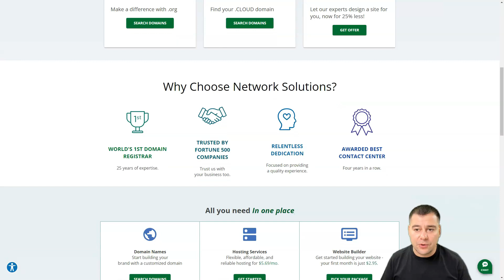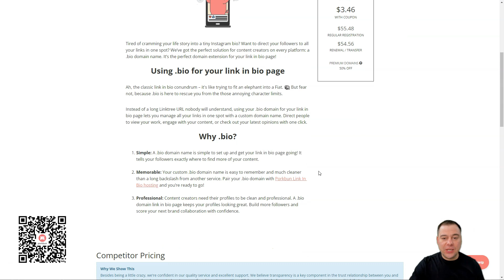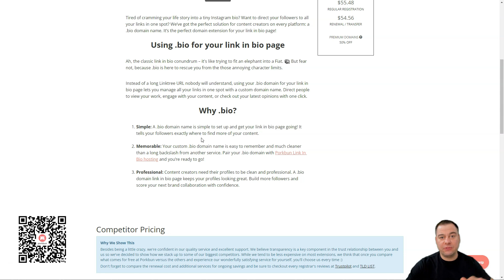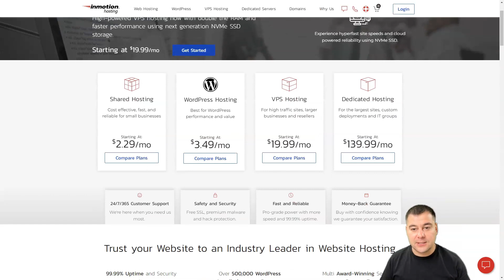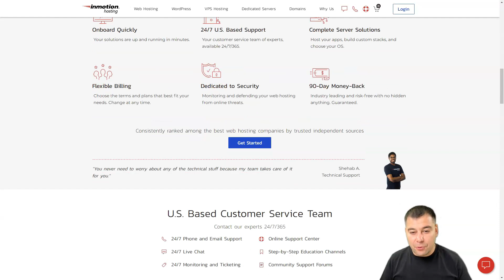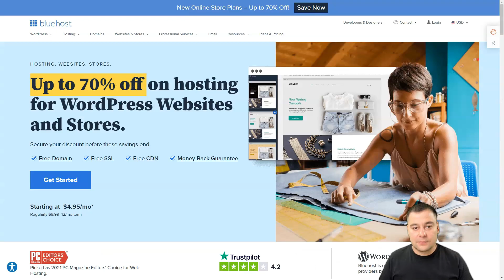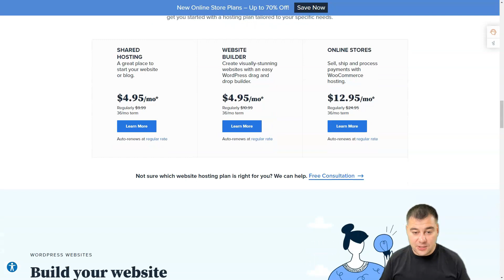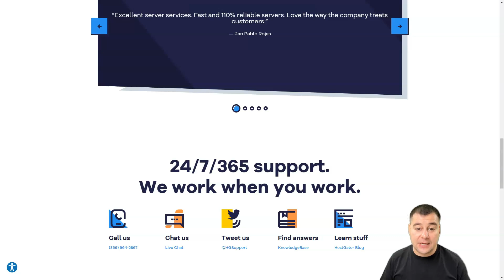Best Web Hosts of 2024: What They Won't Tell You!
🚀 Unlock the Hidden Truths of Web Hosting in 2024 🚀

Diving deep into the web hosting industry, this video reveals what the top companies are not telling you about their services in 2024. From hidden fees to performance realities, we've uncovered everything to ensure you make the most informed decision. Whether you're launching your first website or looking to switch hosts, this guide is your ultimate resource.

- Exclusive insights into the best web hosts of 2024
- Unbiased reviews and comparisons
- Tips on avoiding common hosting pitfalls
- How to get the best value for your money

Don't miss out on our expert tips and tricks to navigate the tech world. Your support helps us uncover more secrets that empower your digital journey.

Dive into the world of web hosting with us and discover the truths that will set your online presence apart. Watch now and take the first step towards a smarter hosting choice!